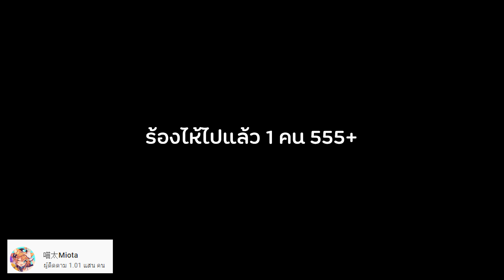[EP.25] REACTION Kazuha - Sketch Animation ยิ่งดูยิ่งเศร้า ใครไม่อินเราอิน | GNK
[EP.25] REACTION Kazuha - Sketch Animation ยิ่งดูยิ่งเศร้า ใครไม่อินเราอิน